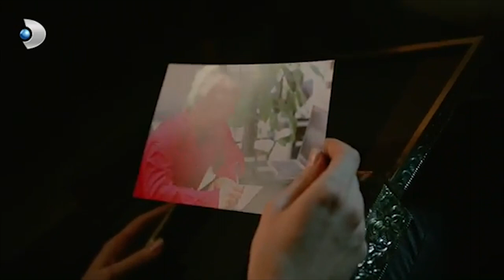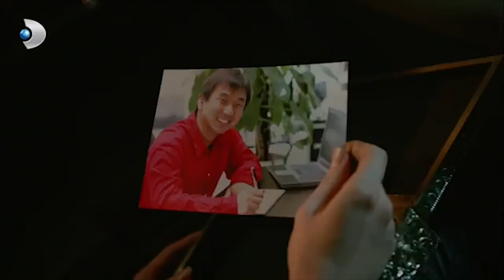Sermet, Irmak'ı Şok Etti! - Merhamet 37. Bölüm